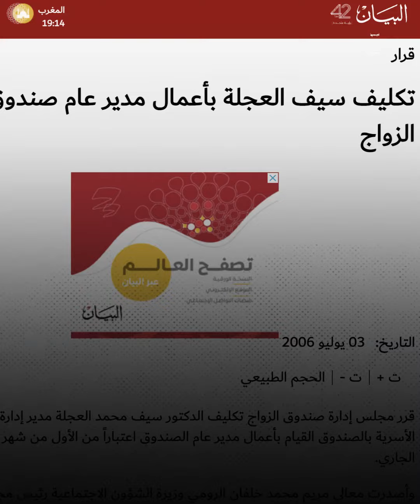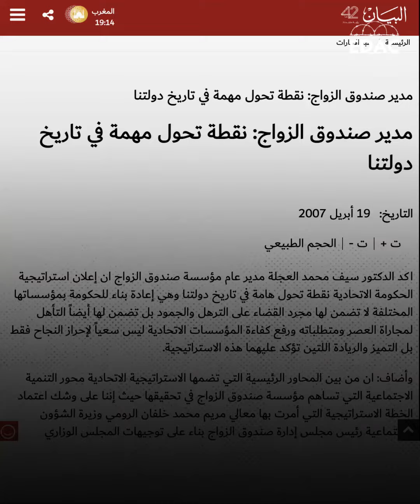المعتقل الإماراتي الدكتور سيف العجلة .. من منصات التتويج إلى غياهب الزنازين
من التميز العلمي، إلى النجاح الإداري، هكذا برز د. سيف العجلة، الذي تواصل السلطات في الإمارات اعتقاله للعام العاشر على التوالي، رغم سجله الحافل بالإنجازات وخدمة الدولة.